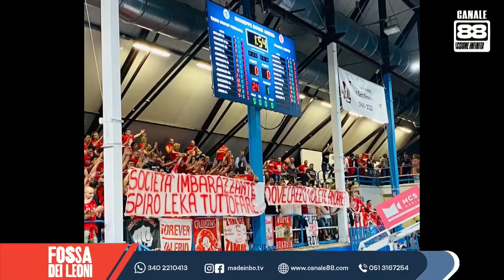FOSSA - 021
FOSSA DEI LEONI 7-03